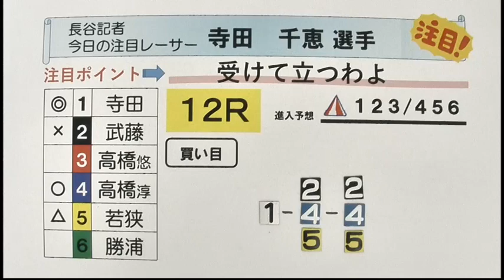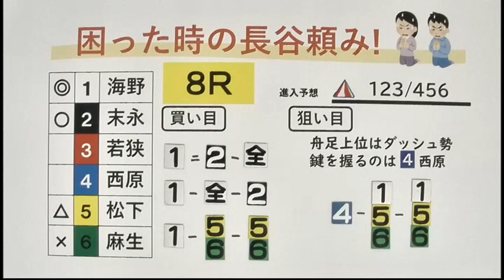ニッカン・コム杯 ３日目 展望番組（報知予想）